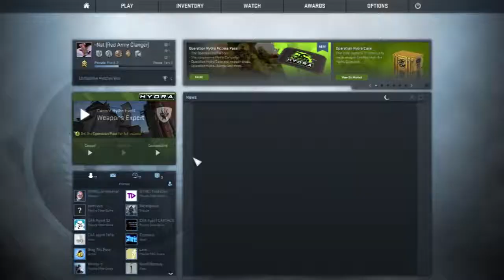Random CSGO Idiocy - Episode 2 [CSGO FUNNY MOMENTS]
The second instalment in this series of funny moments in CSGO.
Edit format credit: SOVIETWOMBLE